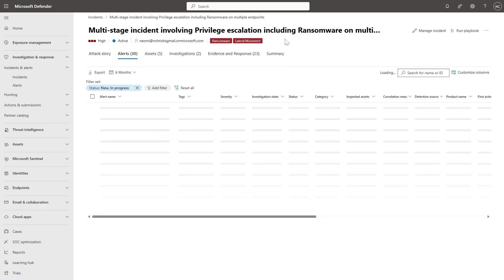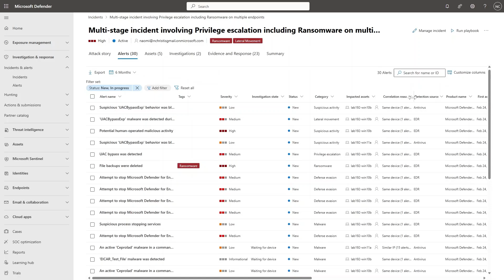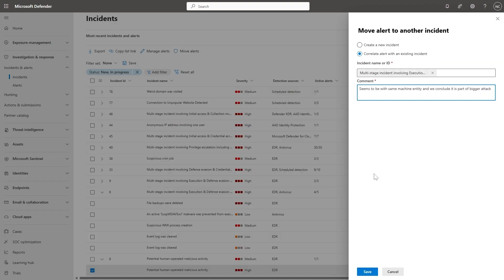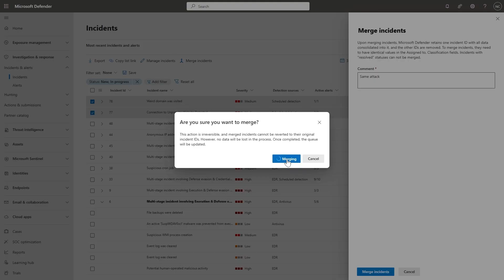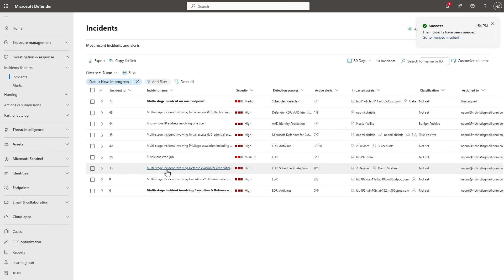Alert correlation in Microsoft Defender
Learn about faster and more accurate alert correlation in the unified SecOps experience in Microsoft Defender.